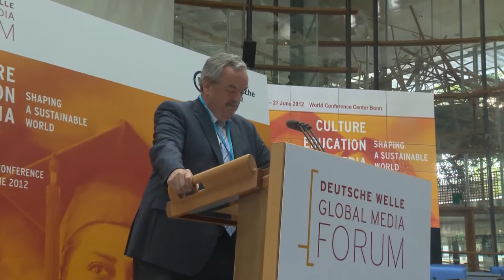GMF2012 06-26-12 Keynote Westerwelle Part01